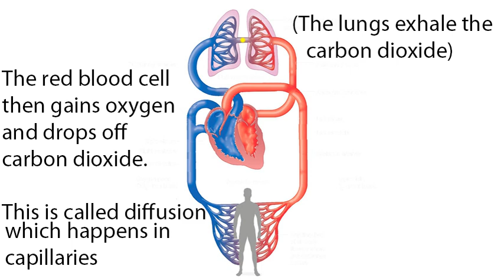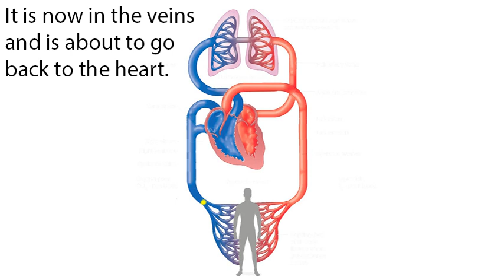Explanation of Circulatory System - Jerry and Hang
Credits:
Hang: Writer
Jerry: Animator
The sound quality may be horrible.